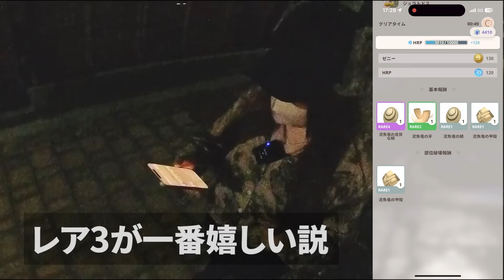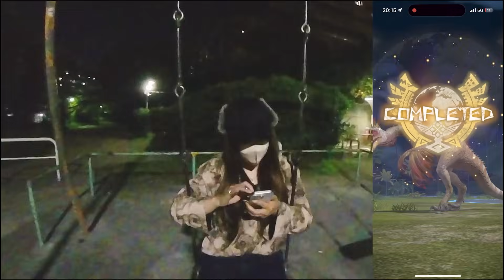無課金でも出来る『竜玉のかけら』を効率的に集める方法をプロハンと実践する茶々茶【モンハンNow モンハンなう】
ジュラトドスの大量発生イベント対策！課金なしでOKだけどフレンドが必要
モンハン実況10年目の女がお届けする、モンスターハンターNow実況
MHNow動画はiPhone13でプレイ、 モンハンなうの為にiPhone15Pro買いました

MH2スタート、実況はMH3Gから
※野良で出会う茶々茶さんは同名の別人です

頻度高　弓・狩猟笛・大剣・ライトボウガン・双剣・片手剣
頻度中　ハンマー・ヘビィボウガン・スラッシュアックス・チャージアックス
頻度低　ランス・ガンランス操虫棍
未使用　太刀

■モンスターハンターNow
■カプコン＆ナイアンティック
■2023年9月14日
■媒体：iOS&Android